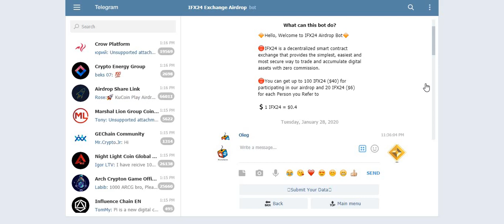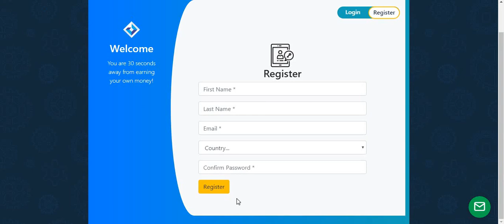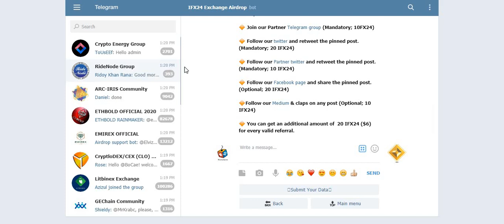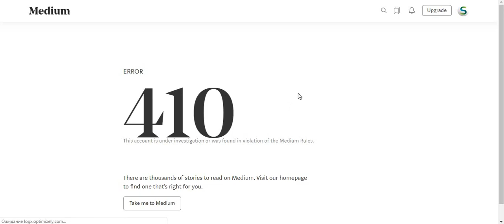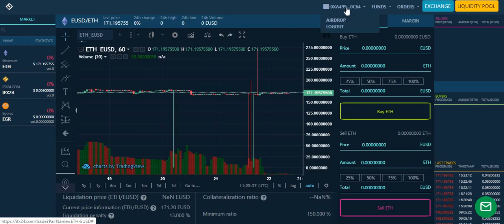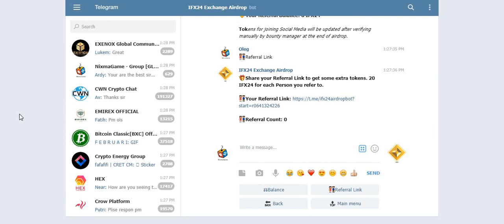Top Airdrop_100 токенов вTelegramm Аирдроп от Биржи IFX24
Вы можете получить до 100 IFX24 (40 долларов США) за участие в нашей акции и 20 IFX24 (6 долларов США) за каждого человека, на которого вы ссылаетесь
 1 IFX24 = 0,4 доллара